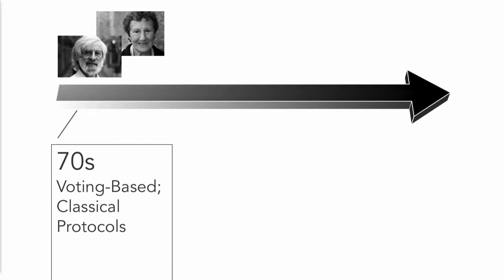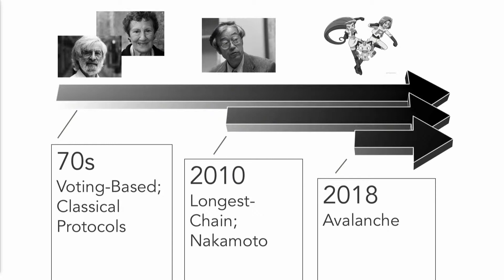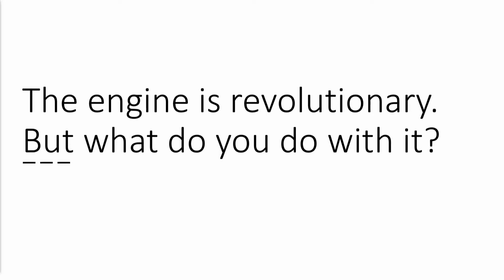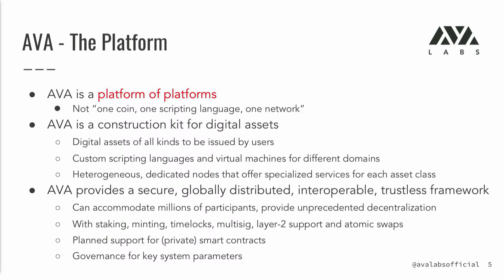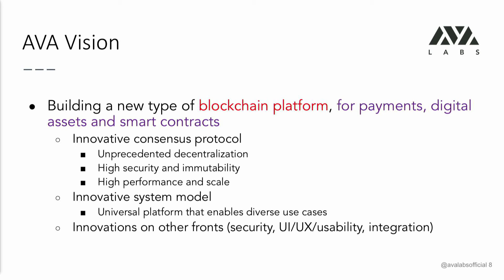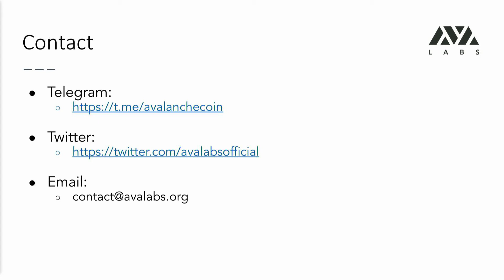Ava Labs Show & Tell - Token Summit NYC 2019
Emin Gün Sirer